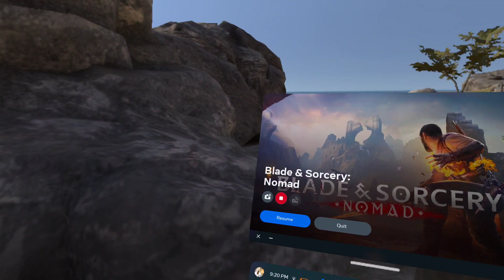for Jonathan part 1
i must save Jonathan